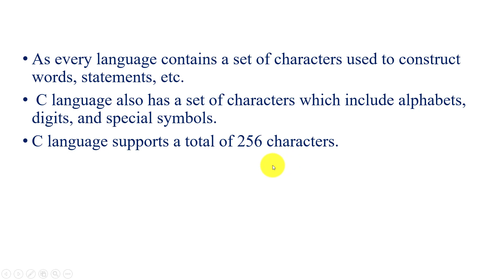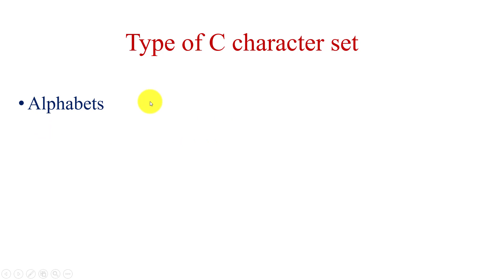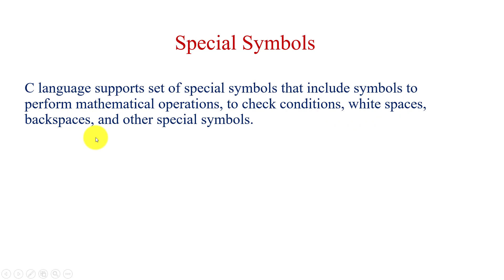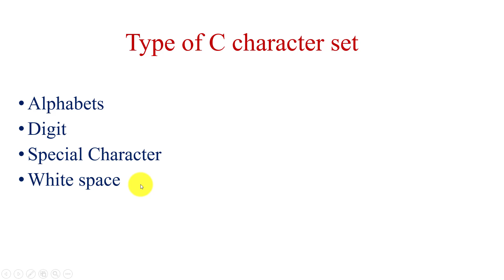Characters set in C Language || C Programming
Welcome to Channel Technocrat CS  Academy,
 In The series of  C Programming , all important topics of C Programming  Syllabus which is helpful in SET, NET, College or University Exam. Students or all computer science Aspirants get tips or ideas hoe to prepare C subject in easy way.
This Video Gives explanation of Characters set in C Language || C Programming